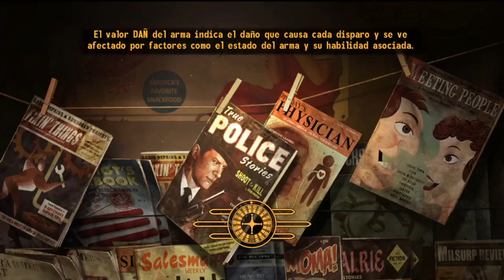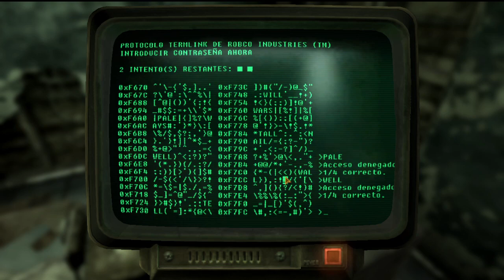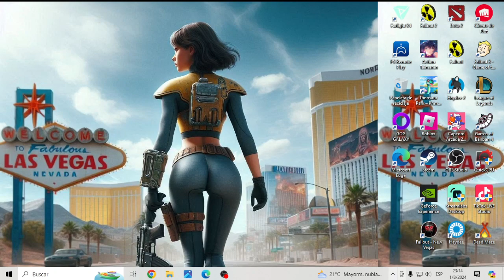Fallout NEW VEGAS - #15 en español - Campaña completa - Patrulla perdida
🔴 Apoya a un creador: ranasaurio

📌 Odysee es una plataforma multimedia que funciona como Youtube con la diferencia que te recompensa con moneda virtual por ver contenido